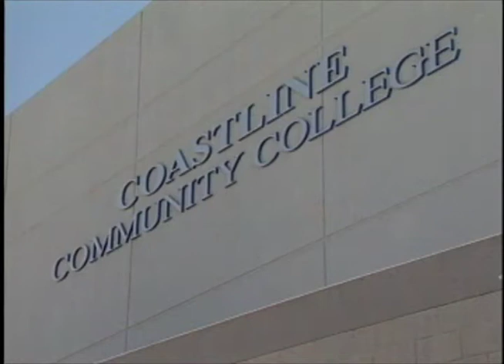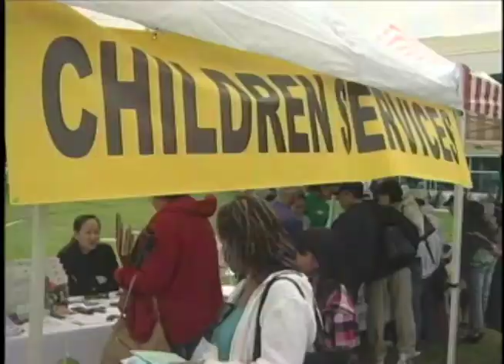First District Supervisor Janet Nguyen to Hold Health Expo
The 2012 Central County Health Expo is coming this Saturday. The event, co-hosted by County Supervisor Janet Nguyen, is a rare opportunity for those who are underinsured or completely uninsured to get free preventative health services. Garden Grove TV3 reporter John Briginshaw has the details.